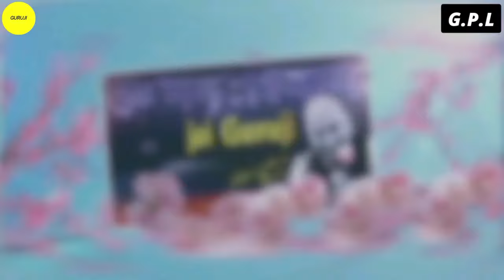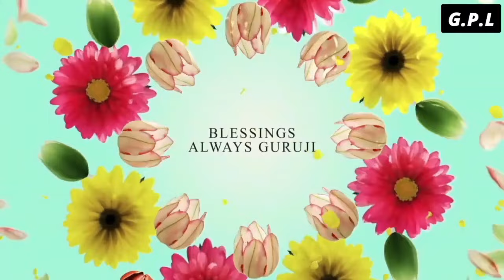One Hour GURU JI Satsang Playlist #1499🙏 Jai Guru Ji 🙏 Shukrana Guru Ji |NEW PLAYLIST UPLOADED DAILY